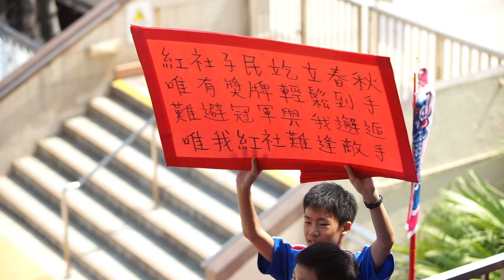CFSS Aquatic Meet 201819 Version4